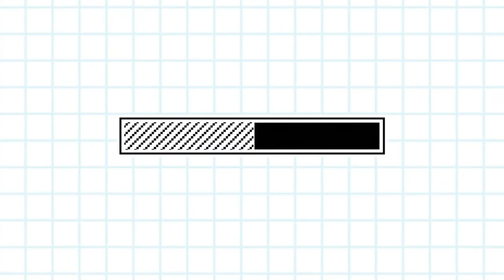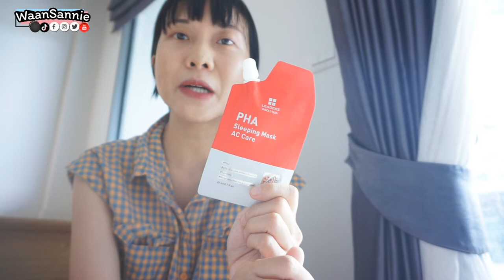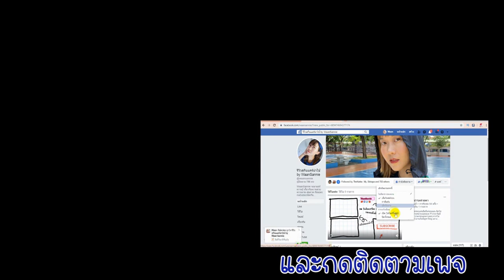มาส์กลดสิวอุดตันแบบไม่ต้องล้างออก Leader PHA Sleeping Mask ลดสิวได้จริง | WaanSannie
ใครเป็นสิวอุดตันอยู่ มาลองใช้ไอเทมนี้ดูค่ะ นั่นก็คือ Leaders Insolution PHA Sleeping Mask AC Care  ซองสีส้มค่ะ ราคา 49 บาท ที่วัตสันจ้า